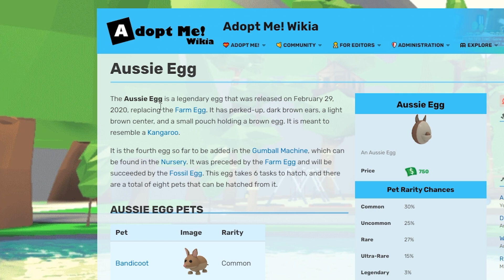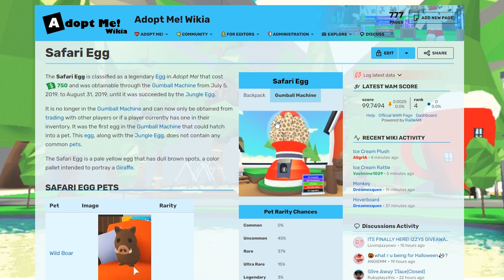Wie TEUER und SELTEN wird das FOSSIL EGG in Adopt Me ? | Roblox/Deutsch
Wie teuer und Selten wird das neue Fossil Egg in Adopt me ? Das sag ich dir in diesem Video.  Wann kommt das neue Dino Update ?
Ich verlose eine Fly Potion an einen von euch!